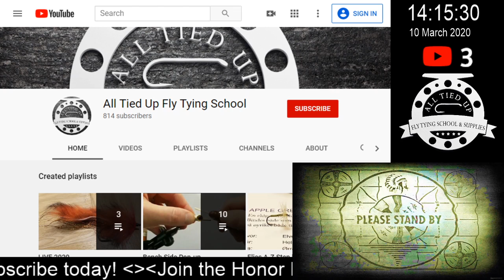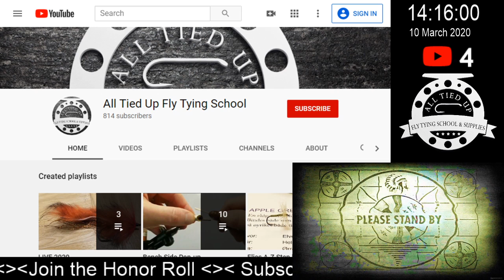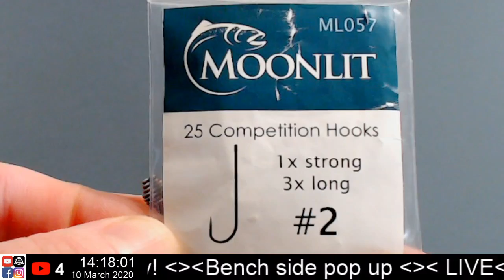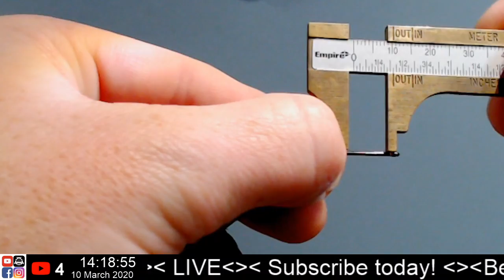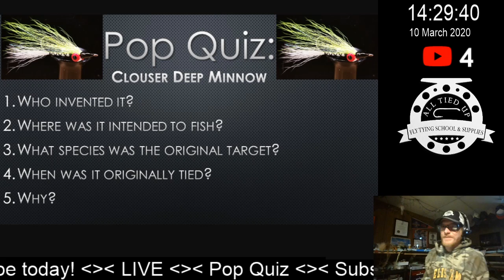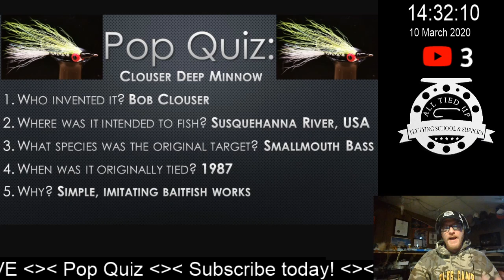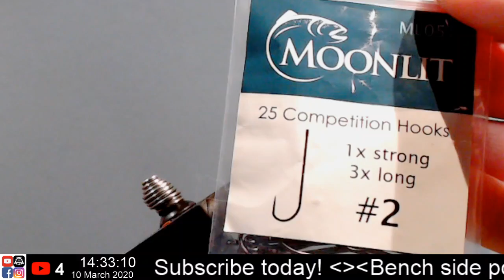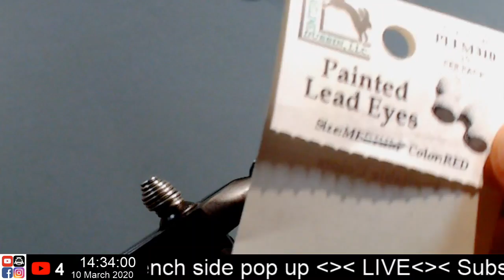LIVE Bench Side Pop Up, Clouser Deep Minnow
Full Materials List:
Hook: Size 2 Moonlit ML057 (1X Strong, 3X Long)
Thread: White 140 Flat Waxed
Eyes: 1/30th oz. Red Dumbell (Medium)
Body: White & Chartreuse Bucktail, Pearl Krystal Flash
Head Cement: Solarez Bone dry